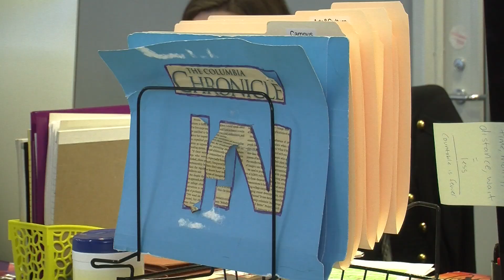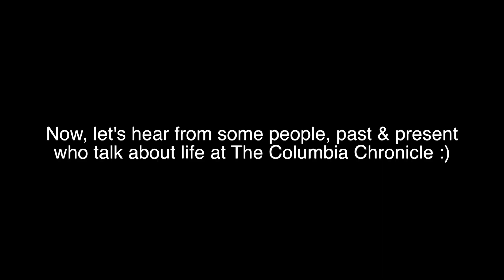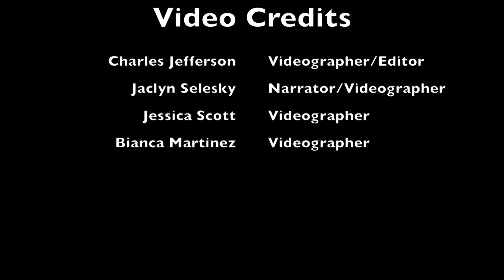So, You want to work at The Columbia Chronicle?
Still confused about working at The Columbia Chronicle? Perhaps this  video will help. We talk to staff members, past and present who will share some of the reasons why you should join the ranks of our award-winning publication.

Video by: Charles Jefferson, Jaclyn Selesky, Jessica Scott and Bianca Martinez